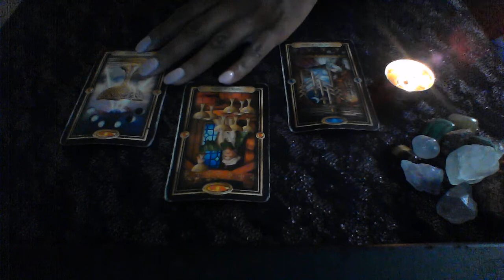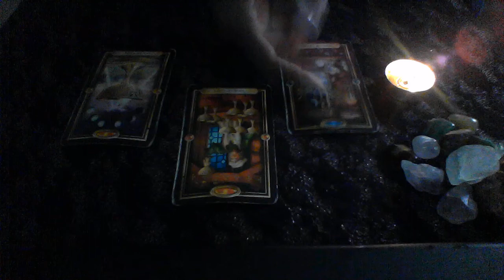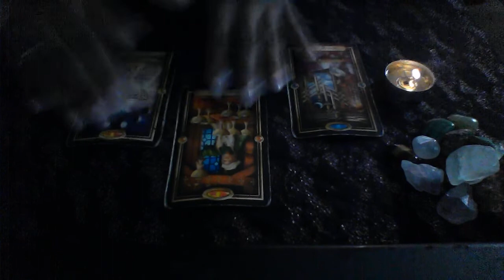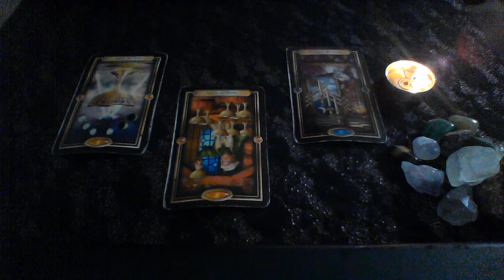GEMINI WEEKEND JUN 7 9 WORRIED ABOUT NO ONE BUT YOURSELF